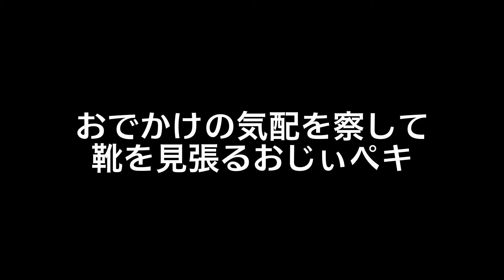おでかけの気配を察して靴を見張るおじぃペキニーズ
14年間の犬生で身につけた知恵・・・